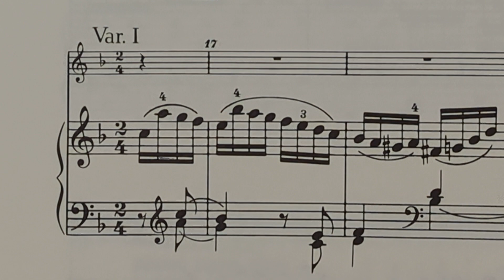Mozart SONATA F-DUR KV 547 Var.Ⅰ